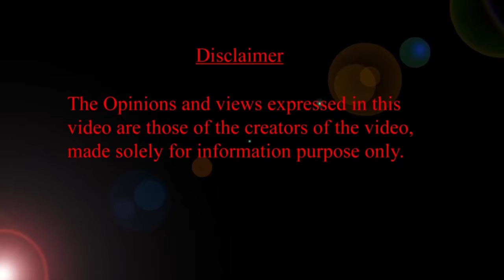బేబీకి "షూ" ఎప్పటి నుంచి తొడగవచ్చు? HMBLiv | Women & Child Health